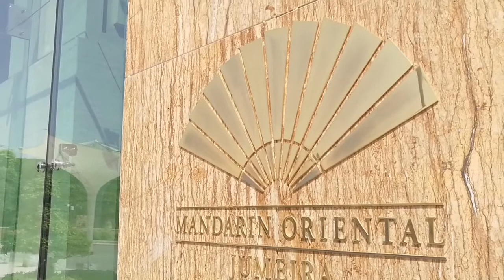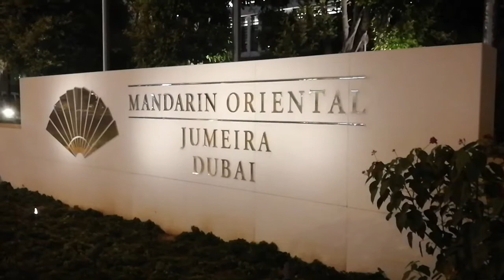MAGIC MANDARINORIENTAL DUBAI | JUMEIRAH BEACH 🏖️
About DUBAI
Dubai is renowned for several distinctive features that set it apart on the global stage:

Modern Architecture: The city is known for its impressive skyline featuring futuristic skyscrapers like the Burj Khalifa, the tallest building in the world.

Luxury and Opulence: Dubai is a hub for luxury shopping, extravagant hotels, and high-end experiences, attracting affluent tourists from around the world.

Innovation and Ambition: The city is often associated with ambitious projects such as artificial islands like the Palm Jumeirah and ambitious developments like the Dubai Expo 2020 site.

Cultural Diversity: Dubai is a melting pot of cultures, with a significant expatriate population contributing to a vibrant multicultural atmosphere.

Economic Hub: It serves as a major business and trading hub in the Middle East, attracting global companies and entrepreneurs due to its strategic location and business-friendly policies.

Tourism Attractions: Beyond shopping and luxury, Dubai offers a range of attractions including desert safaris, waterparks, cultural heritage sites, and entertainment complexes.

Safety and Infrastructure: It is known for its safety, efficient public transportation, and modern infrastructure, which contribute to its appeal as a tourist and business destination.

Overall, Dubai combines modernity with tradition, luxury with opportunity, making it a unique and dynamic city in the global landscape.